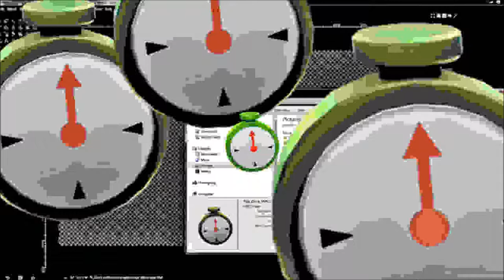QUICCC TYPE BEAT (bishop scully i want to hang out with my friends